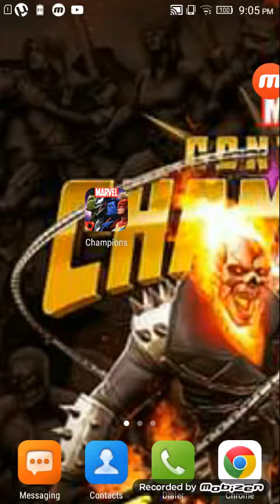Ghost Rider Specials | MARVEL CONTEST OF CHAMPIONS | Part 13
In this episode we see Ghost Rider's Specials meaning All Specials.